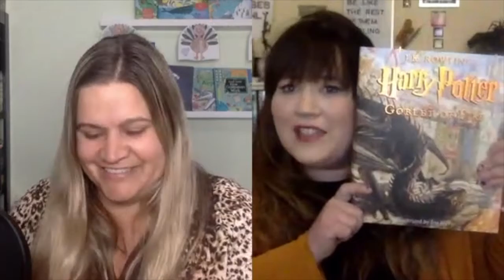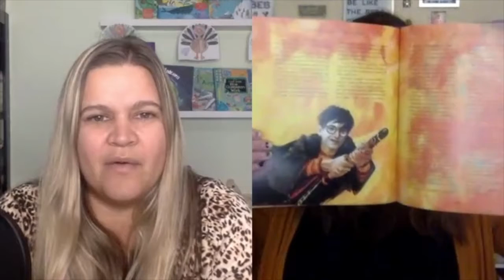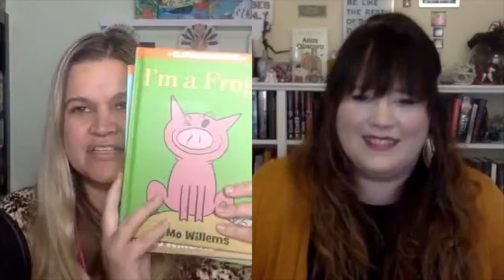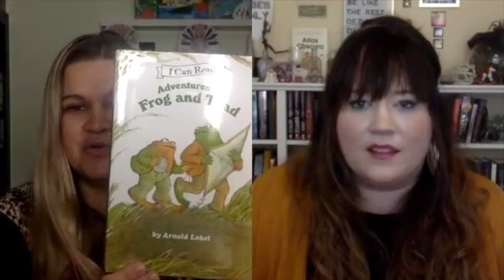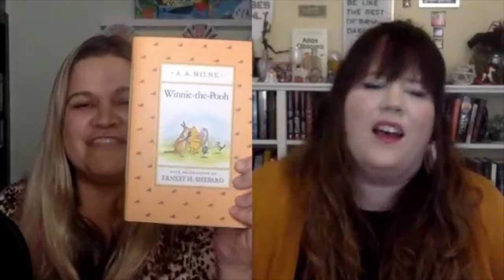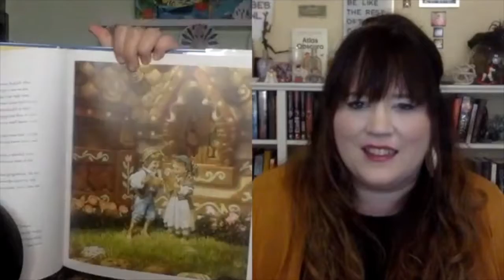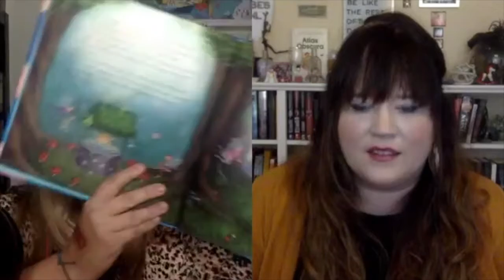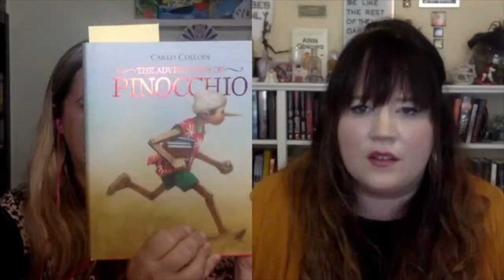*Bonus Episode* Holiday Gifting: our favorite kid books!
Lizz is a children's book expert and Shawna is raising four book loving kiddos. They have a lot of recommendations to pass along for all the young people in your life this holiday season and beyond!